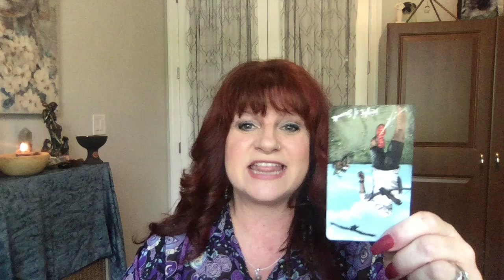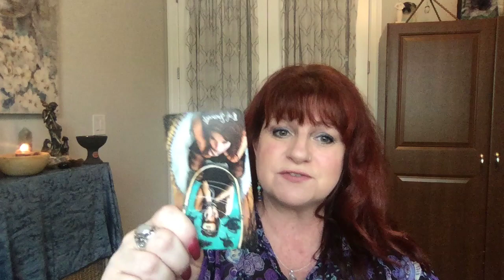Laurie Barraco's Predictions For The Week Of September 20th, 2021 🌕🌕🌕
And we're off with another week filled with lots of interesting energies :)